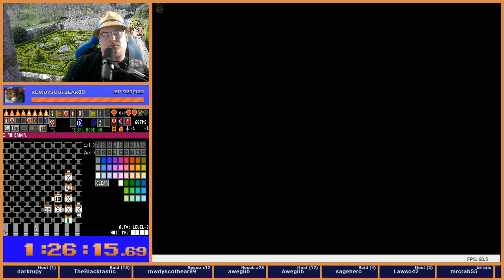Zelda 1 Randomizer - 2019 Bracket Seed 11625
This seed was awful. Grabbed the number from stream time to this point, and welp.